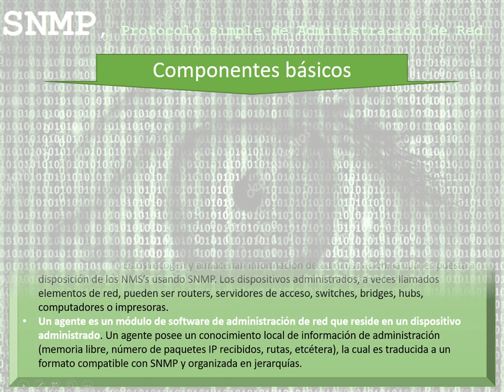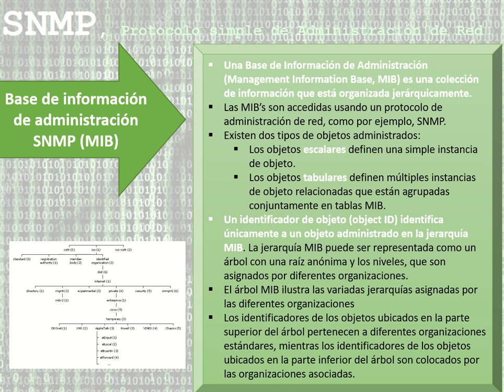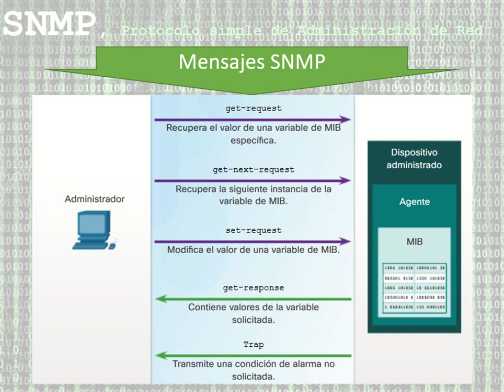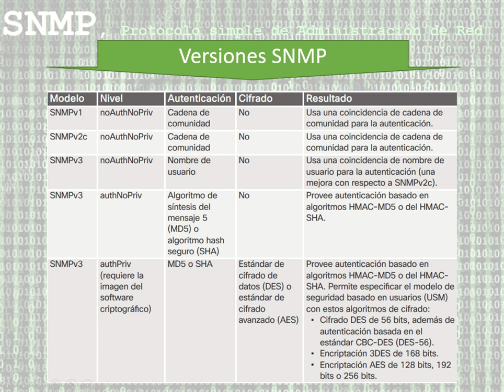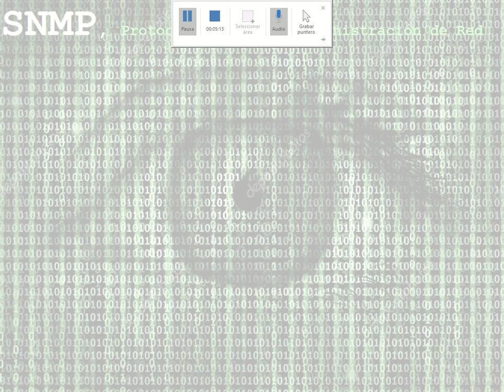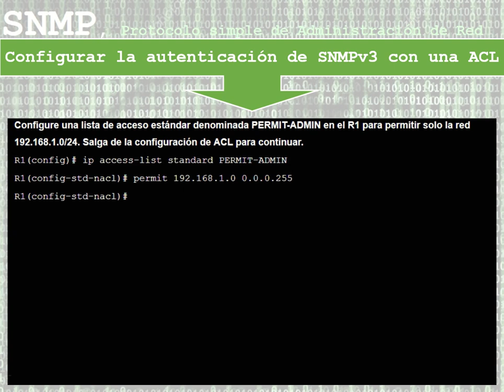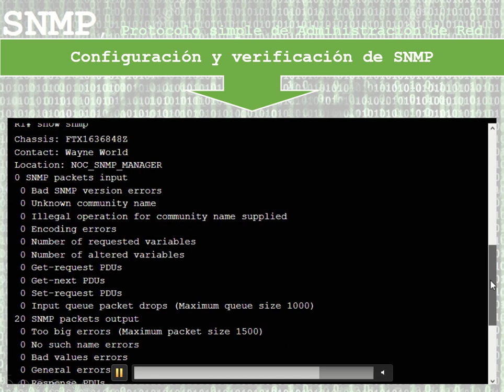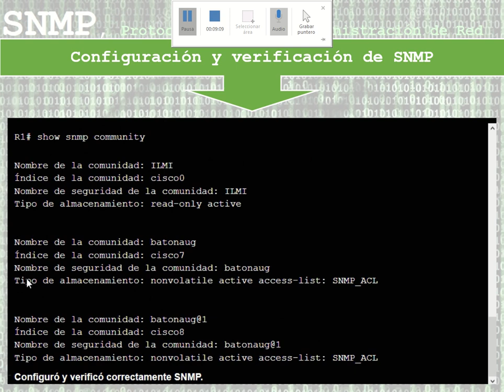SNMP, Funcionamiento y Configuración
Autor/a: Juan José Diáz-Montenegro Cuadrado
Curso: Cisco CCNA Routing&Switching
Centro: Tajamar
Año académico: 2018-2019